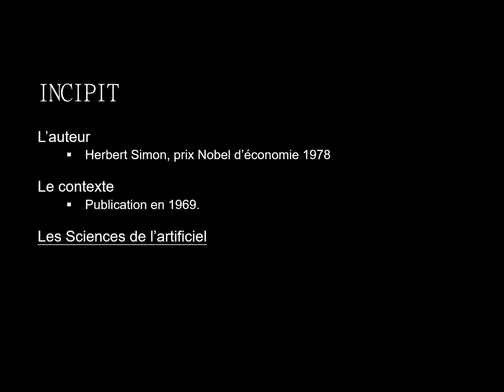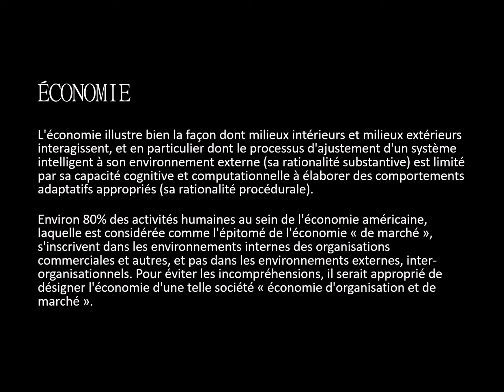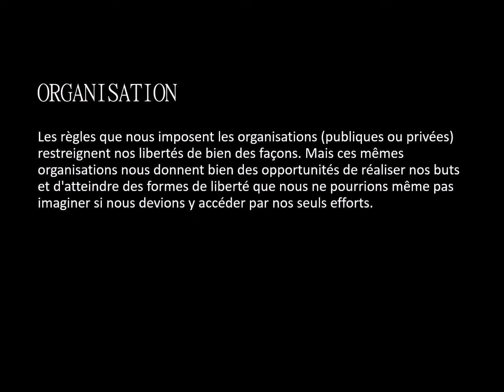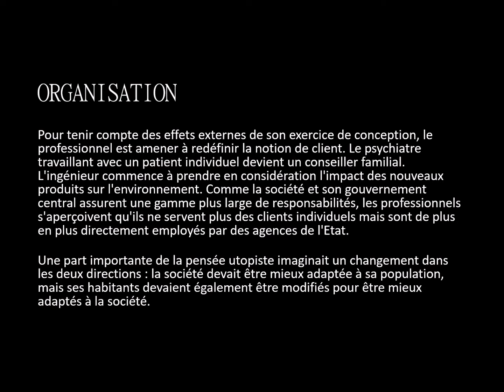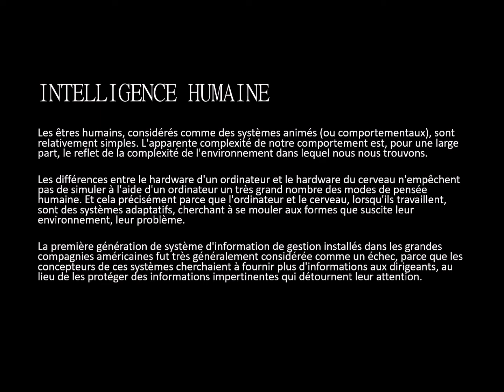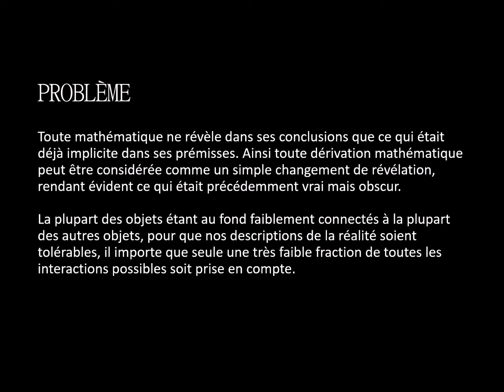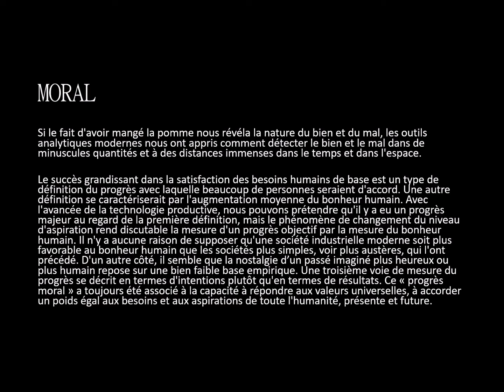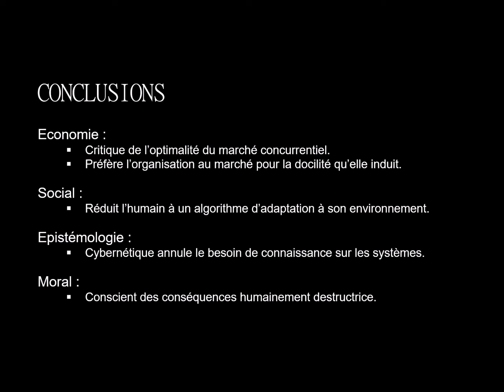[Fiche de lecture] Les Sciences de l'Artificiel - Herbert Simon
Description :
Herbert Simon est un scientifique américain de la Carnegie Mellon University. Ces réflexions sur la rationalité limitée l'on rendu célèbre et lui on valut un prix Nobel d'économie en 1978.
Une des conséquences de sa théorie est l'invalidité de l'optimalité des marchés concurrentiels libres qui ont permis à l'auteur de mettre en avant sa préférence pour les organisations plutôt que les marchés.
Mais son travail porte plus généralement sur la systémique et l'algorithmique et dresse la perspective d'un remplacement des humains par des machines pour les tâches intellectuelles dont la société aurait besoin.

Notes et références:
 - Le catalogue d'algorithmes présenté par l'auteur au fil de ce texte peut servir de documentation sur les méthodes qui ont été envisagées avant de parvenir aux intelligences artificielles d'aujourd'hui qui seront décrites dans la vidéo sur le livre Quand la machine apprend, de Yann Le Cun, qui fera l'objet d'une prochaine vidéo.
- Le texte poursuit la réflexion de Norbert Wiener sur l'application de la cybernétique à la société humaine, qui avait été abordé dans le livre Cybernétique et société
- L'épistémologie fera l'objet d'une prochaine série de vidéo. Pour se confronter à des raisonnements scientifiques solides, on peut d'ores et déjà se reporter à l'essai Qu'est-ce que la vie ? d'Erwin Schrödinger (Cf la fiche de lecture ou à l'essai Modèle pour un cerveau, de Ross Ashby (CF la fiche de lecture
- Herbert Simon souligne l'intérêt économique des systèmes d'information qu'il décrit. L'économie de l'information a fait l'objet d'une vidéo par le biais du livre Civilisation du Poisson Rouge, de Bruno Patino (Cf la fiche de lecture L'économie en général fera l'objet d'une prochaine série de vidéos.

Chapitres :
00:00 Introduction
00:49 Satisficing, l'idée phare de l'auteur
01:37 Implication sur l'optimalité du marché libre en théorie économique
02:53 Description de l'Organisation comme alternative au Marché
05:57 Une vision réductrice de l'intelligence humaine
08:08 Considérations épistémologiques
11:31 Moral de la cybernétique appliqué à la société
13:36 Conclusions